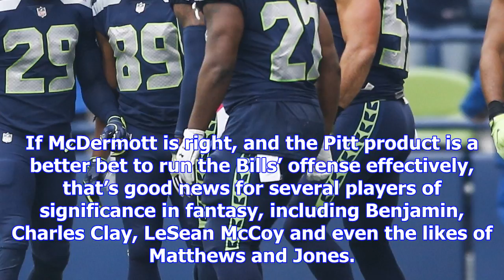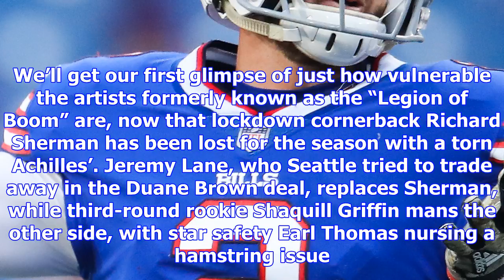Fantasy football scout: is new bills qb nathan peterman ready for his close-up?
Nathan Peterman is no longer number two on the Bills’ QB depth chart. (Tom Szczerbowski/Getty Images...